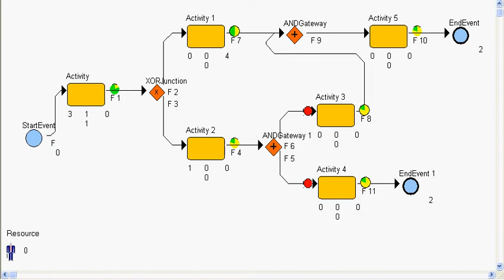BPMN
BPMN을 이용하여 만든 프로세스 모델을 WINTESS로 전환하여 시뮬레이션 수행